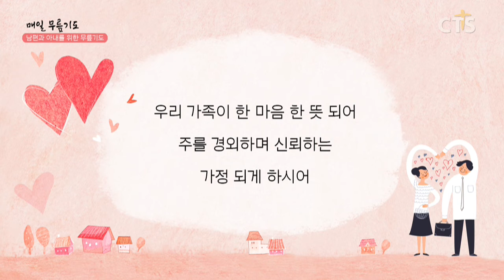[다음세대 1분 캠페인] 남편과 아내를 위한 무릎기도 - 공란아 집사(주님의교회) 200528